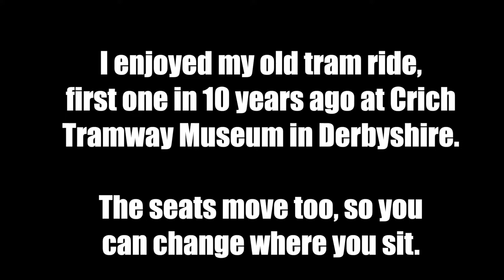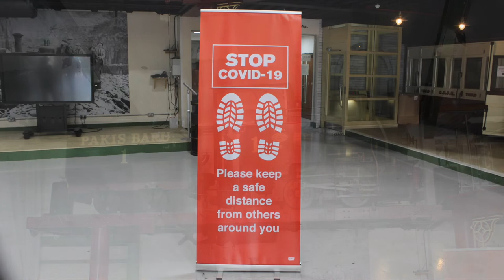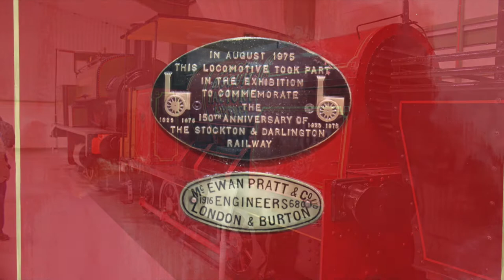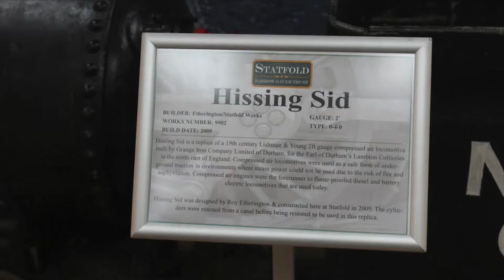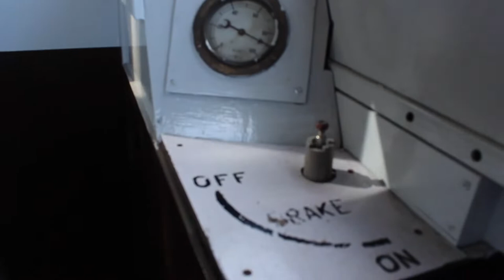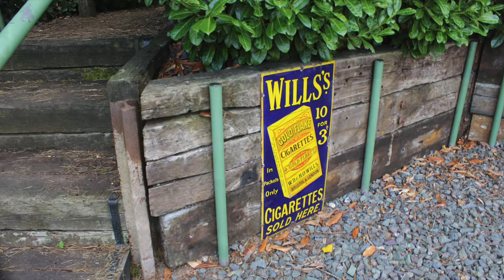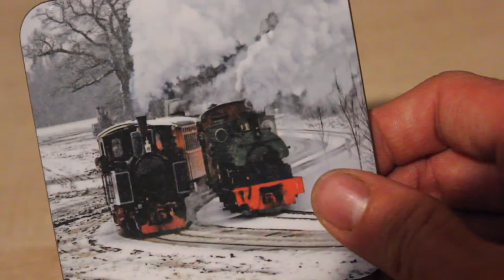HD Statfold Barn Railway, Road and Rail Festival, 12th September 2020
This video is the full version of my day out at Statfold Barn and below this I have left the links of it edited into parts 1 to 3 as this might be too long for some people links below. Happy viewing.

The Statfold Barn Railway is a narrow gauge railway of 2 ft (610 mm) gauge near Tamworth, Staffordshire and partially in Warwickshire, England,[1] also displaying locomotives of other gauges including 4 ft 8 1⁄2 in (1,435 mm) standard gauge, 18 in (457 mm) and 2 ft 6 in (762 mm), and other vehicles. It is privately owned by Mr Graham Lee, former chairman of LH Group Services Ltd – which in 2005 bought what remained of the Hunslet Engine Company.

The 'Field Railway' is a 2 ft (610 mm) gauge line approximately 1.5 miles (2.4 km) long with a "balloon loop" at one end with a station at the other end, originally with 2 ft 6 in (762 mm) mixed gauge. There is a passing loop halfway along the line which has a single platform 'Oak Tree Halt' and a siding heading off to storage facilities in the 'Grain Store' roundhouse. There is also a separate (but connected) loop line 'Garden Railway' of 2 ft (610 mm) gauge round an ornamental lake.

The railway has an extensive workshop where locomotives are built and restored. The railway is not open to the public, but a number of “Enthusiasts’ Days” are held each year and interested enthusiasts may apply for an invitation to one of these events.